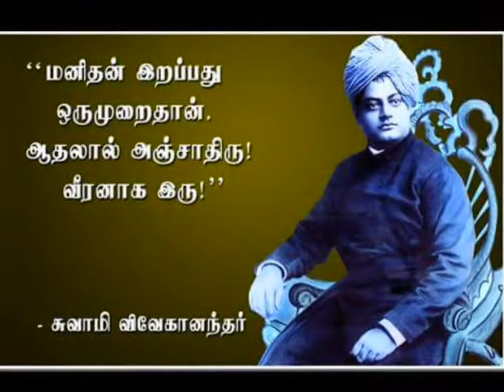mosesrayar tower line of 380kv over head transmission line photo's slide show